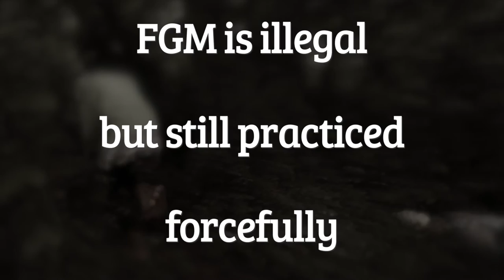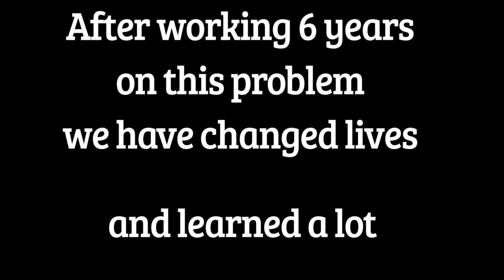Mutilation Free Manyatta troupe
for details on our programs

West Mara’s first Mutilation Free Manyatta (MFM)
Kipas manyatta is a small Maasai settlement bordering the Maasai Mara national park in Kenya. One village among hundreds, but this manyatta is different as its among the first one to be labeled "Mutilation Free Manyatta". Just 3 years ago, girls between 7 and 12 were forcefully mutilated then married, living them no option to reach their potential and worst, risking a horrible death. After our June 2015 oversight visit, we are pleased to announce that today, as a result of the many education outreaches conducted by government and non government organizations, the village leaders willingly decided to no longer subject their youth to forced genital cutting. Instead, they can chose to marry later, get an education and return to their mandate once they have learned skills which will benefit their entire community.
in 2015, Global Roots initiated an outreach program in a form of a play performed by 10 of the 72 refugees of Carole’s shelter, an organization we support since 2010. Led by Mary Kuruta, coordinated by Anthony Kigondu and Lucy Odhiambo, the girls sang and danced and played scenes to demonstrate in a humorous way how an educated girl brings more value to a community. The sensitive message, carried out through music, jokes and and laughter resonated to most villagers and motivated us to expand this program to the remote mandates where girls are still subjected to the unnecessary practice of FGM.